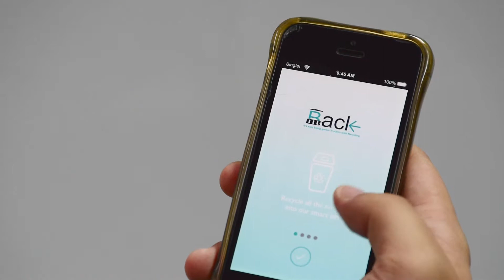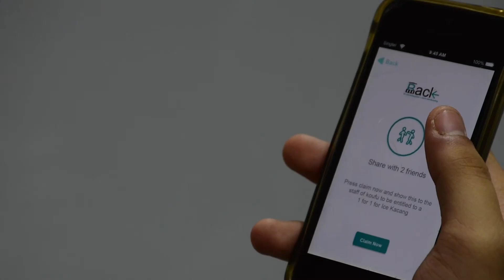Smart Recycling Solution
What do you get when you put students from different schools and disciplines together? Multidisciplinary magic, NYP style.